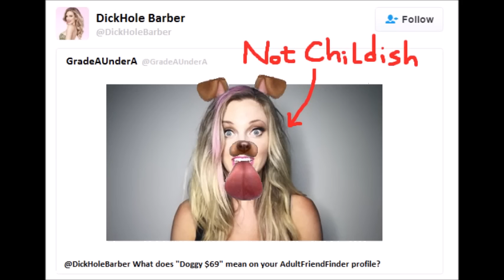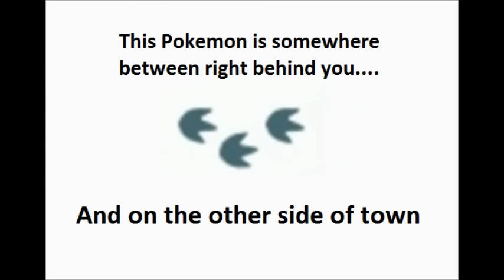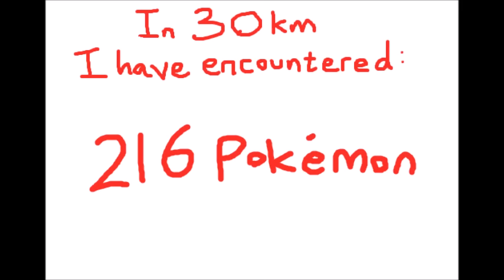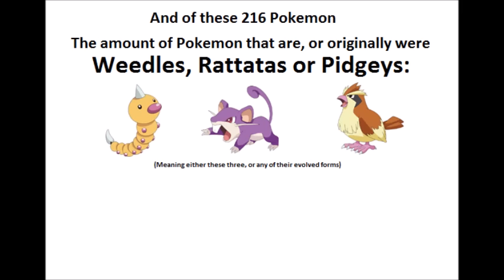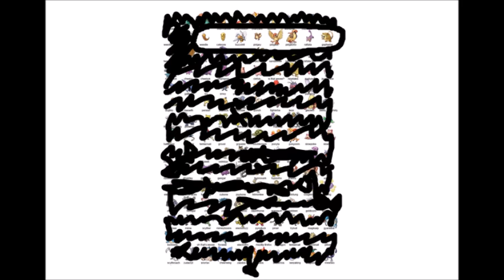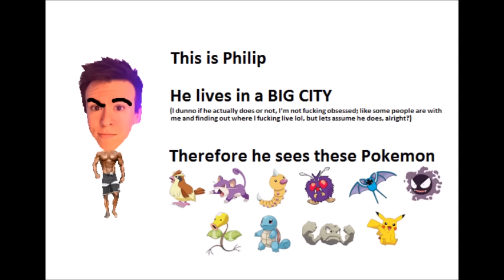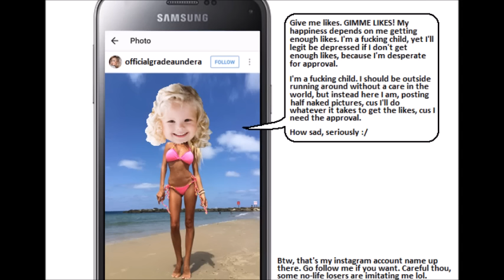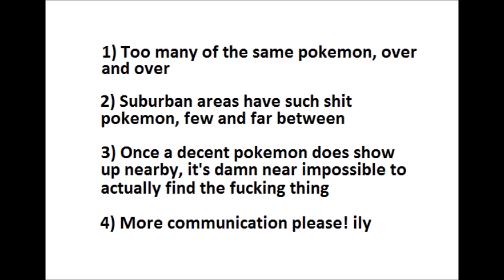My Pokémon GO Experience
I LOVE POKEMON GO!
But ngl it's not perfect. Here are my views and complaints about em.
(Dw, no more Pokemon vids. I originally had the part 2 video from the last one planned, but had to scrap that)

"OMG GRADE, JUST OVER 10 MINS! YOU BITCH!" I know I know lol, but this was originally an 18 min vid, complaining about GPS spoofers and how awesome this game is etc, but some of it was boring, and some of it became redundant. But the video did come to pretty much, on the dot, 10 mins.

BUT IM STREAMING POKEMON YELLOW HAX! If anyone actually reads this, I'll be streaming a simple Pokemon Yellow glitch which you can use to get a level 100 Pokemon in about half an hour. Come watch if you want, I'll be streaming shortly after this is uploaded :)

This link is apparently always broken. There's a link in my channel's sidebar, or subbox or whatever you call it. Or search "gradeBunderB"

Also, here are some of my links, follow me on them if you want.
Steam: GradeAUnderA
Reddit username: GradeAUnderA
Mother's Maiden Name: GradeAUnderA
Snapchat: officialgaua - My current phone can't handle Snapchat btw

You guys are the peanut butter to my jelly, the sugar in my coffee, the crack in my cocaine. Know that I love you all and I want you all inside me, k?:
Andy, Czn114, Vin Giorgio, Prithvi S, Kendall, Vee Thorsen, Osama A, TiraGenocide, SWF, DanalFS, Corey D, Bill R, Lily D and Kevin R